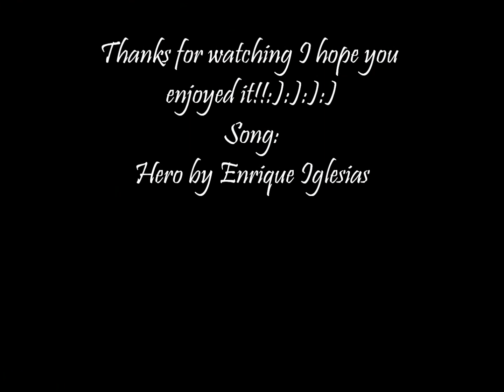Hicup and Astrid- Hero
Hi guys!:) This vid features the song Hero by Enrique Iglesias along with pics of Hiccup and Astrid from HTTYD 1+2.

P.S. There may be some clips in my vids soon so keep an eye out- bad quality though;)